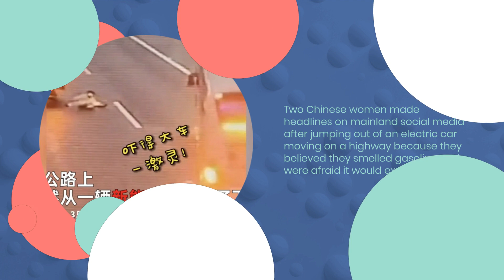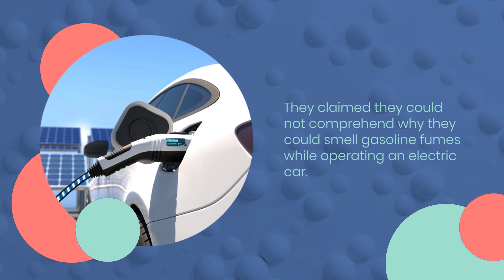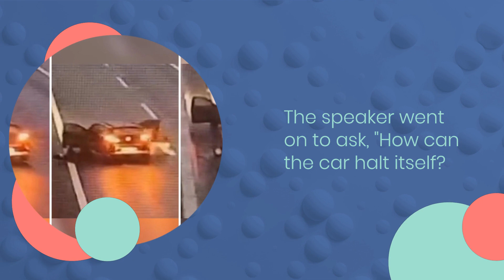Two Chinese women mistakenly leap out of their electric car on the highway because they think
Two Chinese women mistakenly leap out of their electric car on the highway because they think it will explode after "smelling petrol."

China has concentrated on producing low-quality electric vehicles with a history of safety problems.

Two Chinese women made headlines on mainland social media after jumping out of an electric car that was moving on a highway because they believed they smelled gasoline and were afraid it would explode.

The two from Zhejiang province in eastern China reportedly leapt from the electric vehicle on March 22 while it was moving along a highway because they believed the smell indicated the vehicle would explode.

In a widely shared video of the incident, the black vehicle slows down as the emergency lights flash. The front passenger and driver doors suddenly swing open, and the two ladies leap from the moving car. A bus following them swerves out of the path before continuing on.

The two women are seen running away from the abandoned vehicle after jumping to the ground and standing up.

The women were trying to comprehend what had happened when the local traffic police arrived on the scene and swiftly responded.

They told police, "When we smelled the petrol fumes in the vehicle, we thought it was going to explode.

They claimed they could not comprehend why they could smell gasoline fumes while operating an electric car.

They both made the decision to jump out of the vehicle after determining that it must be related to a fuel leak and that an explosion was about to happen.

A short while later, they got back in the vehicle and started driving away.
The incident has sparked a flood of conversation on Chinese social media.
Oh my god, would it be too late if they stopped the car and got out of the car? exclaimed one person.

The speaker went on to ask, "How can the car halt itself?

Is it a joke? A third individual remarked, "That jump looks really scary.
Another individual chimed in, "Wonder women."